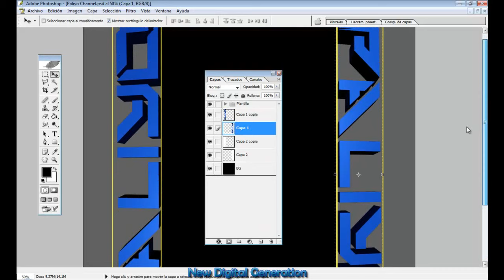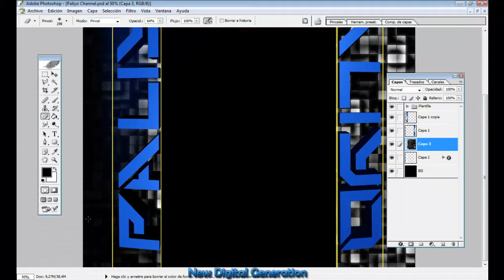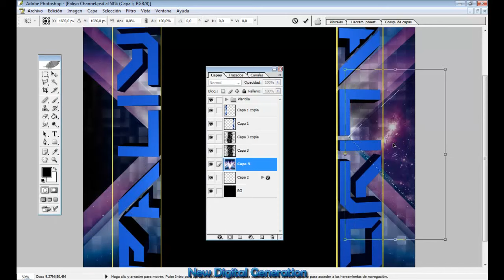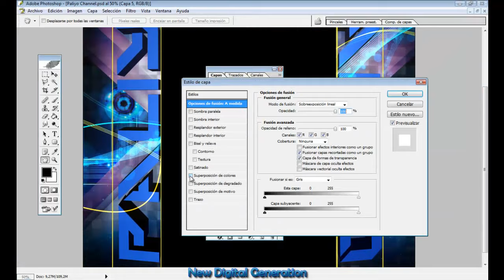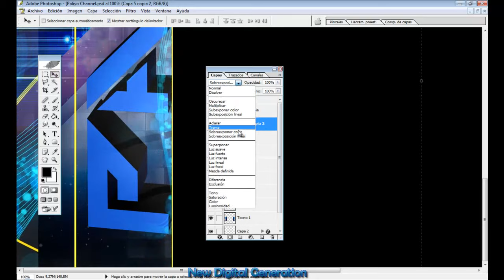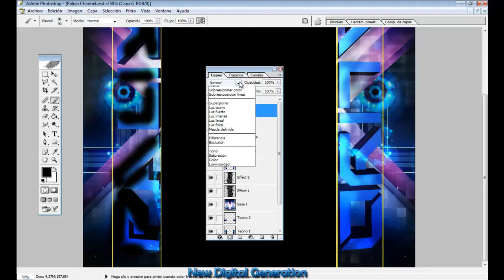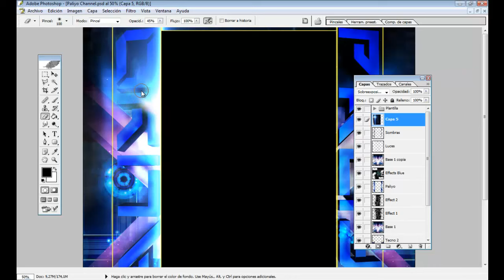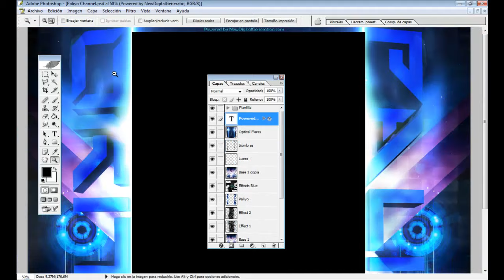Speed Art | BG Paliyo Channel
Made by New Digital Generation

For Paliyo.